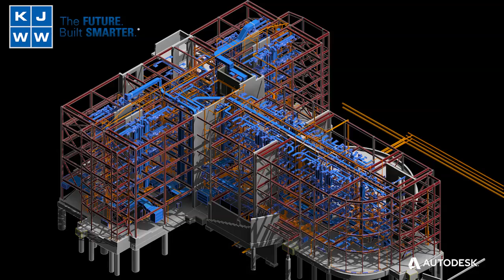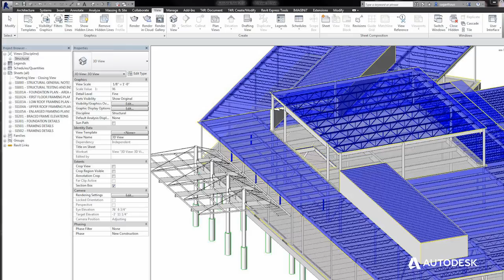BIM'in Başarısını Müşteriler Anlatıyor: KJWW Mühendislik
KJWW Mühendislik tarafından Autodesk BIM kullanılarak elde ettiği başarı öyküsü hakkında bilgi edinin.